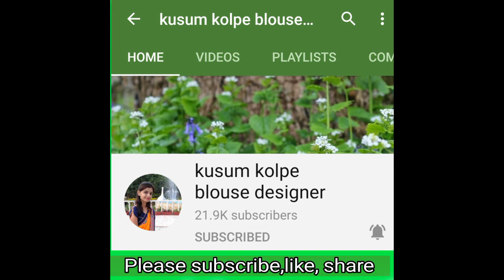70 से भी जादा खुबसूरत latest blouse design | my beautiful and new blouse designs collection 😍